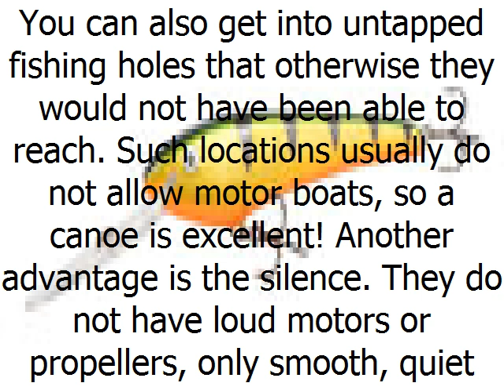Advantages And Disadvantages of Fly Fishing From A Canoe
Some people like to fly fish from their canoe. But there are advantages and disadvantages to this unusual combinations of activities.